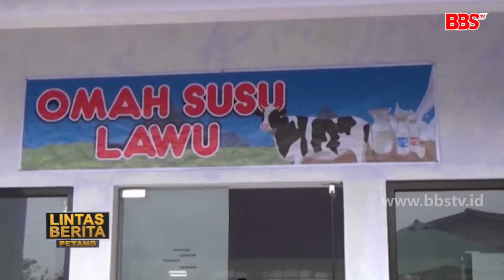Permintaan Susu Sapi Perah di Magetan Meningkat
MAGETAN - Di balik pandemi covid-19 berkah melimpah dirasakan peternak sapi perah di Magetan Jawa Timur. Pasalnya susu sapi murni yang dihasilkan laris manis diborong pembeli.